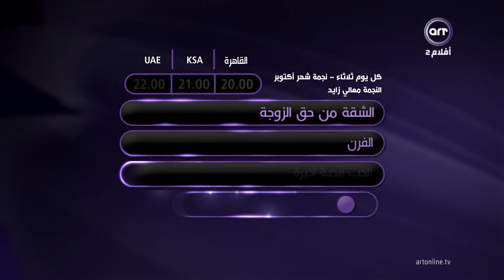نجمة شهر اكتوبر | معالي زايد | ART Aflam2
شاشة ARTAflam2 | أفلام2 تهدي عشاق نجمة شهر أكتوبر معالي_زايد باقة من أجمل أفلامها!